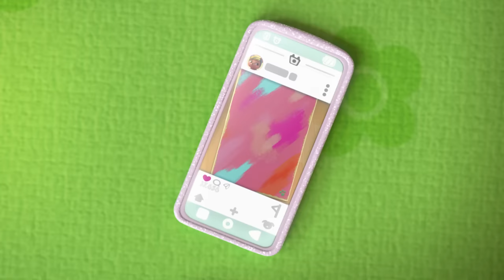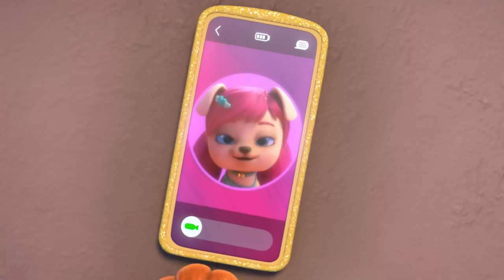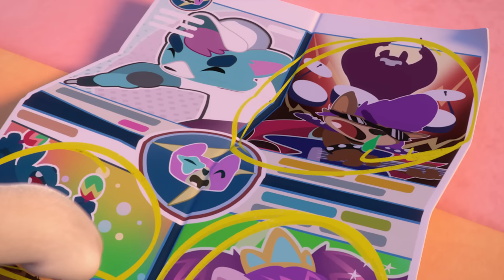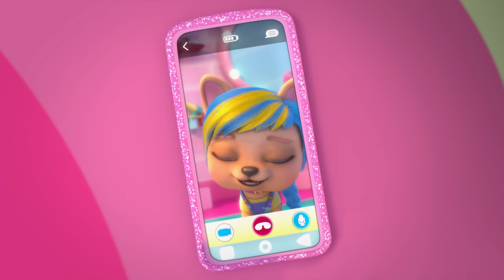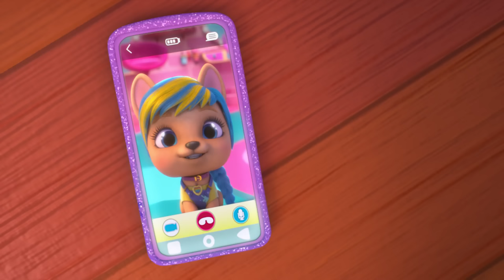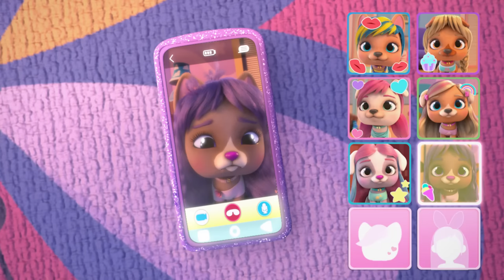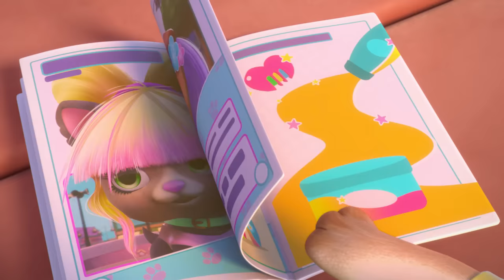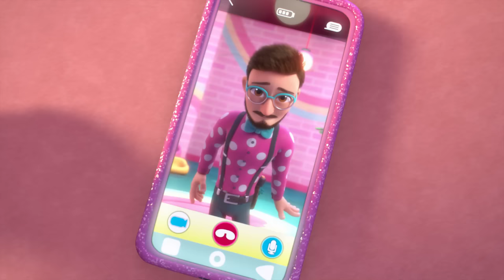🛑 PRVNÍ SÉRIE 🛑 Tolik ZÁBAVY! 🤩 VIP PETS 🌈 KOLEKCE EPIZOD ✨ POHÁDKY pro DĚTI v ČEŠTINĚ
💇🏼🌈 Je čas užít si nový díl plný dobrodružství s Fábiem a Fábií! Jaké vzrušující novinky přinesou naši přátelé dnes? Možná, že nás naučí vytvářet účesy pro VIP Pets? Možná, že budou rozbalovat překvapení? Nebo ještě něco lepšího... rekapitulace nejlepších okamžiků nového dílu ze série VIP Pets! Je to tak vzrušující! Stiskni tlačítko přehrát a vychutnej si všechny tyto dobrodružství s Fábiem, Fábií a jejich nejlepšími přáteli VIP Pets!

Vstup do světa 💇🏼🌈 VIP Pets v češtině! Přihlaste se na Kitoons v češtině ⭐️ a nezmeškejte žádné z našich videí pro děti v Česku